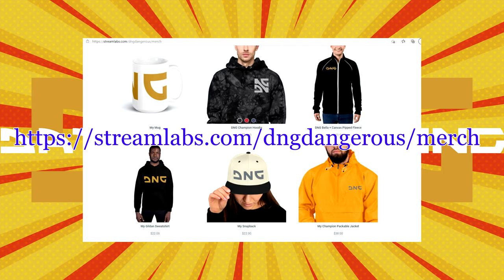Lets Play Lost Ark Valtan Gate 1 Bard POV Hard Mode difficulty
Welcome to another video by Day Night Gaming.

In this video, I will run the Hard Mode difficulty Legion Raid Valtan Gate 1 in the MMORPG video game known as Lost Ark.

0:00:00 - Intro
00:00:04 - Start of Dungeon
00:01:22 - Boss
00:05:59 - End

Lost Ark is co-developed by Smilegate RPG and Tripod Studio and published by Amazon Games for the European and North American Regions.